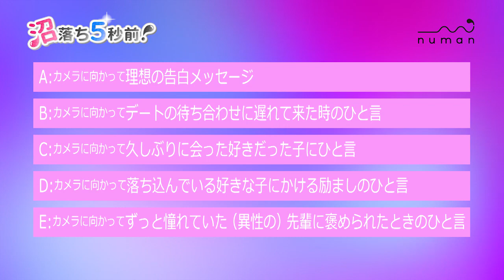多和田秀弥さん撮り下ろしコメント動画【numan】沼落ち5秒前！－俳優編第18回－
numanキャスト勢揃い♪イベント詳細はこちら！
コダワリ女子のための異次元空間マガジン『numan（ヌーマン）』が、あなたの明日の沼をナビゲート！

numanチャンネル(ヌーマンチャンネル)の登録はこちらからお願いします！